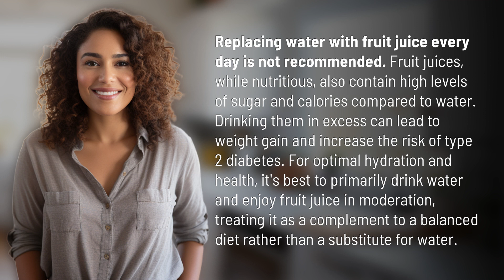Can you replace water with fruit juice every day?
Water vs. Fruit Juice: What's the Better Choice? 👉 Water vs. Juice 👉 Discover why replacing water with fruit juice every day may not be the healthiest choice. Find out how to best incorporate fruit juice into your diet while prioritizing hydration with water.

Laura S. Harris (2024, May 6.) Can you replace water with fruit juice every day?
    🌐 AskAbout.video